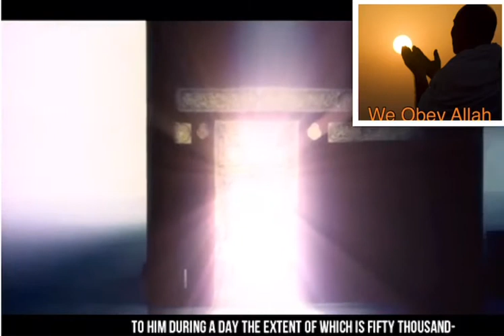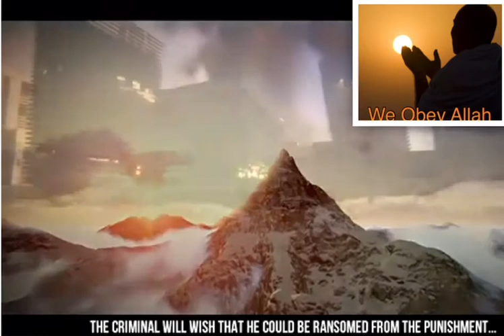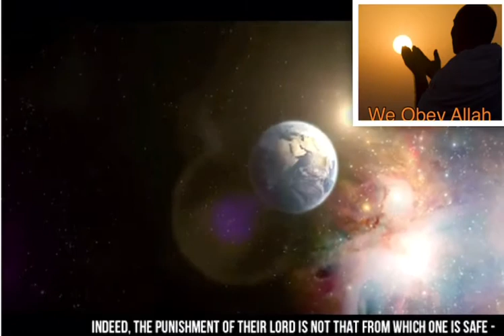Surah Ma ‘aru by Sheikh Abdur Rahman Al Ossi